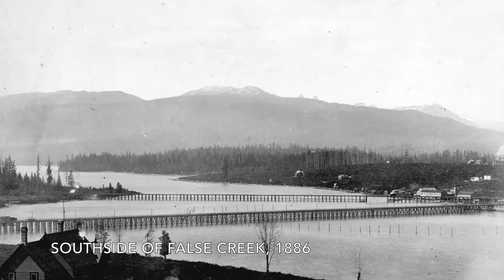CityStudio/SFU - History of Vancouver - First Nations False Creek